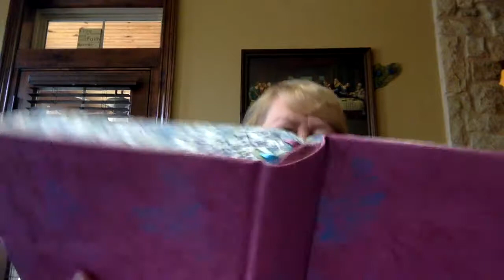One Year Daily Bible Study